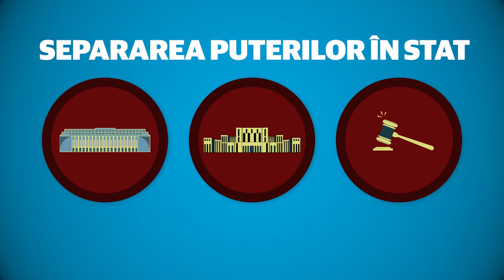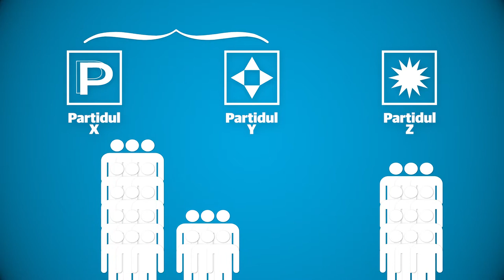Cultură politică - Separarea puterilor în stat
Continuăm seria despre cultură politică.

Aprofundăm conceptul de separare a puterilor în stat și, pe scurt, le abordăm pe fiecare în parte.

Aștept să îmi scrieți sau să ne întâlnim față în față.

Dacă v-a plăcut episodul, apăsați butonul de like și distribuiți filmulețul cu prietenii și familia.

Vă invit să vedeți primul episod în comentarii.